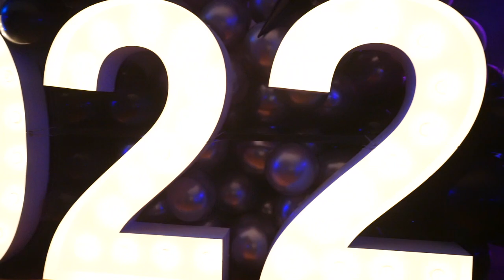VIP Black & White Masquerade Ball New Year's Eve | Houston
The Black & White Masquerade Ball is an annual upscale New Year's Eve hotel soiree.  This progressive party features an all-star cast of performers, complimentary drinks, lite bites, immersive countdown, champagne toast, and enhanced Safe Stay clean standards.

Video By: Optimistic Reality